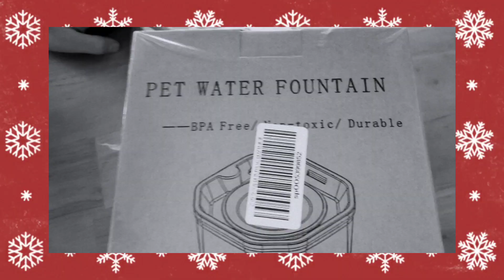インコと過ごすクリスマス2 Christmas with budgerigars プレゼントは何かなセキセイインコのしらす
今日はクリスマス。
お待ちかねの大きい方のプレゼントをあけちゃいます。
しらすは喜んでくれるかな🎵

クリスマスイブ　番外編、マメのプレゼントもあります。
よろしければそちらもご覧ください🎄🎅🎁✨